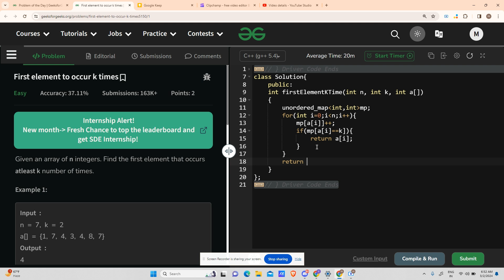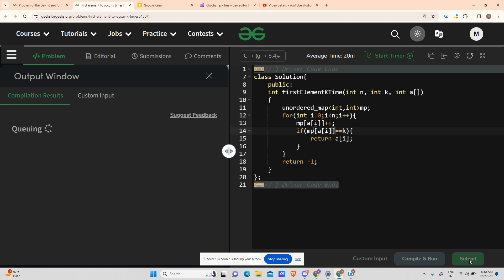#78 | First element to occur k times | gfg potd | 02-03-2024 | Problem Of The Day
🚀 Solving Geeks for Geeks Problem of the Day(POTD) in C++ | First element to occur k times | Intuition Explained🧠

👉 Dive into the world of algorithms with today's GeeksforGeeks Problem of the Day! In this video, we tackle the intriguing problem of solving the tricky problem of 'First element to occur k times' . Join me as we explore the problem statement, break down the approach, and implement a robust solution in C++.

🎓 Key Concepts Covered:

Understanding the problem constraints
Developing an efficient algorithmic approach
Implementing the solution in C++
Exploring potential optimizations and edge cases

💬 Have questions or suggestions? Drop them in the comments below! Let's learn and grow together. Happy coding! 👨‍💻